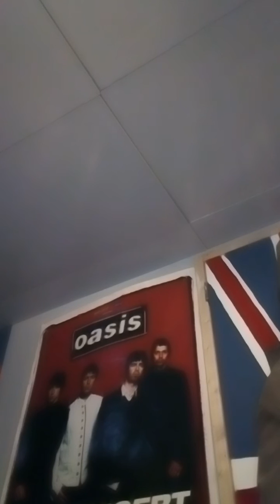Oasis Slide away